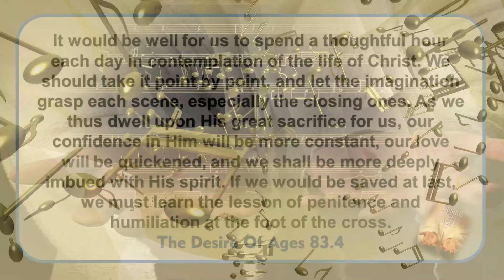THE DESIRE OF AGES MUSIC CONCERT INVITE.